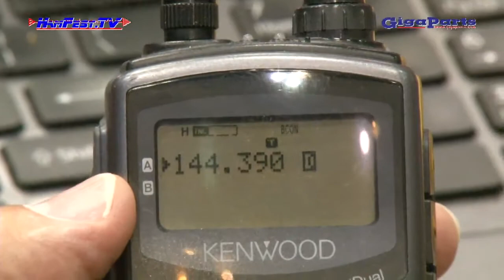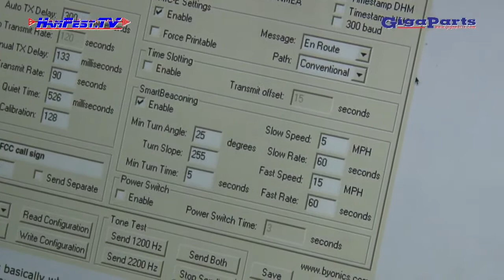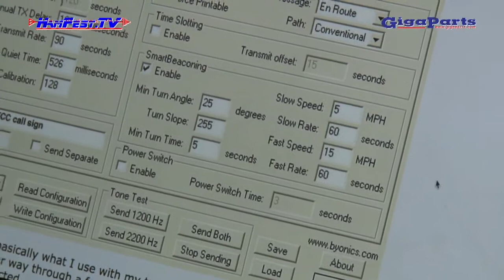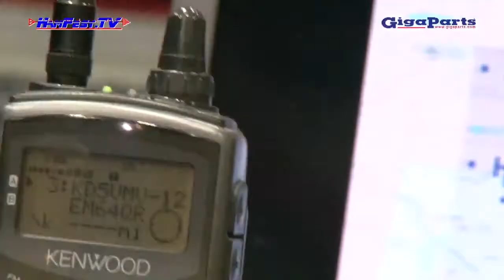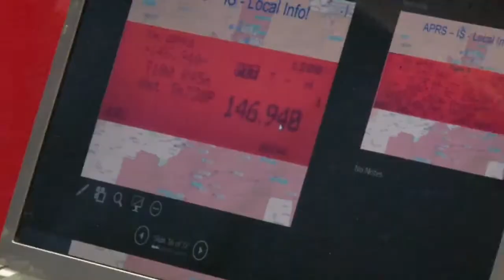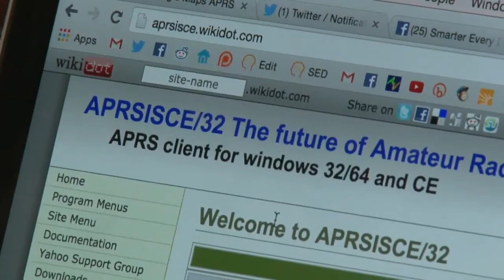Hamfest TV - Destin Sandlin and Tim Cunningham discuss APRS